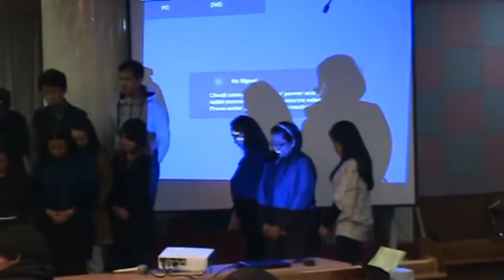JANIA'S DEDICATION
ricks68korea